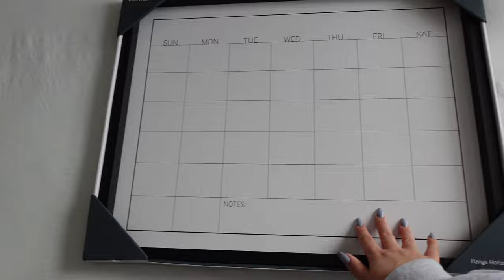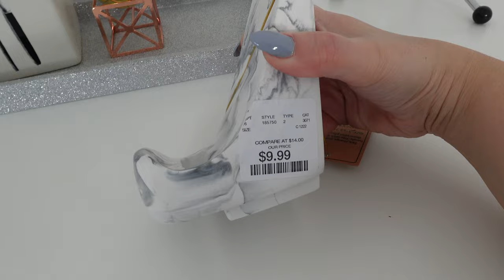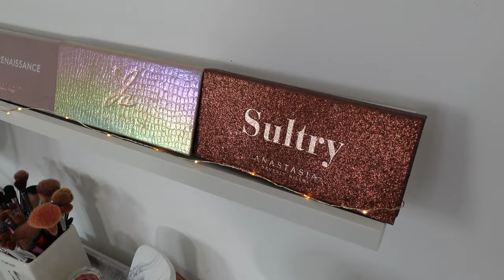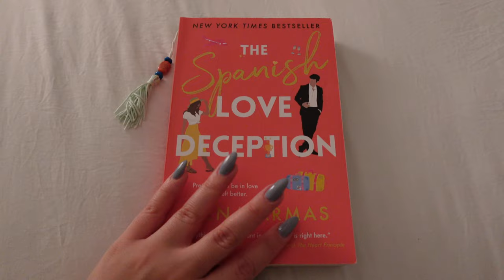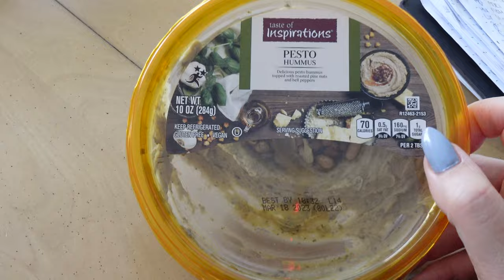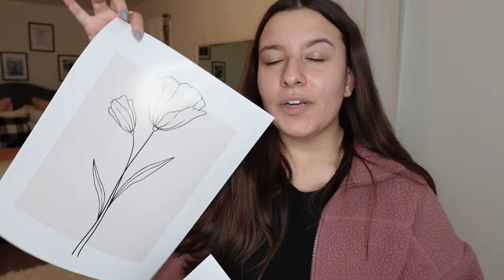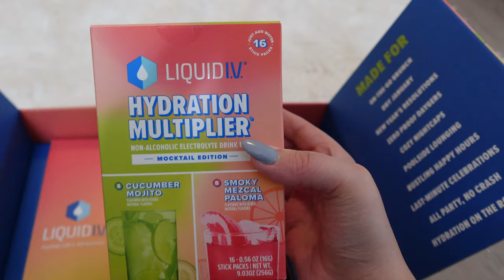HOMEGOODS + AMAZON HAUL, PR UNBOXING, VANITY TRANSFORMATION, SKINCARE ROUTINE: VLOG | Jackie Ann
Makeup By Mario Foundation (5N)
The Ordinary Lactic Acid
Thayer's Witch Hazel
Garnier Leave In Conditioner
Versed Skin Soak
Laniege Lip Mask
The Spanish Love Deception
Vlog Camera Case
Ethernet Adapter
Gallery Wall Frames
Etsy Prints
ELF Halo Glow
ELF Flawless Concealer
O Face Satin Lipstick
Hello Gorgeous Wall Decor
Spinning Brush Holder
Black Bodysuit

♡GET CASH BACK FOR SHOPPING THROUGH RAKUTEN (used to be EBATES)

♡ I use MagicLinks for all my ready-to-shop product links!

♡EQUIPMENT:
DSLR Camera: Canon Rebel T6i
Vlog Camera: SONY ZV-F1
Lens: Sigma 18-35mm 1.8
Microphone: PowerDeWise Lapel Mic
Lighting: IVISII Ring Light
Neewer LED Lights

As an Amazon associate I earn from qualifying purchases (amzn.to links and any purchases made through my Amazon storefront) Discount codes marked with * are affiliate and I will make commission from your purchase! Thank you so much if you decide to support me and my channel in this way! This video is NOT sponsored and all opinions are my own ♡